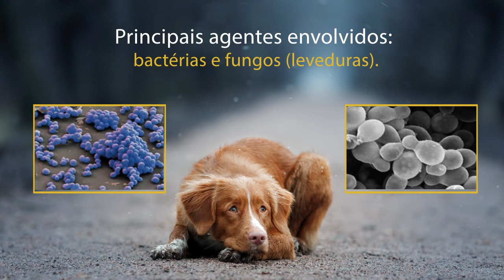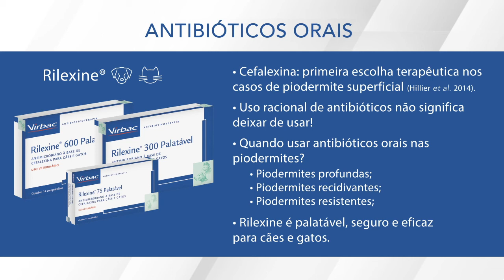Linha de Infecções - Virbac Brasil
A Virbac é pioneira em dermatologia veterinária e traz o que há de mais completo e inovador para o seu pet com a linha de infecções. Para encontrar o produto mais próximo de você, acesse: virbac.pertinhodemim.com